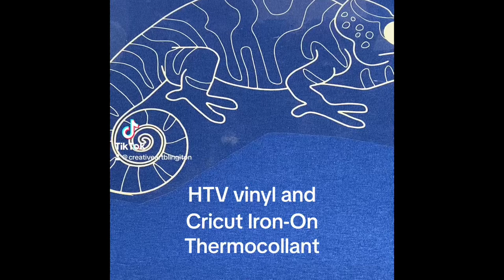Cricut UV HTV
I purchased cricut uv htv and paired it with regular htv vinyl to make this adorable chameleon. Love this uv vinyl from Cricut!